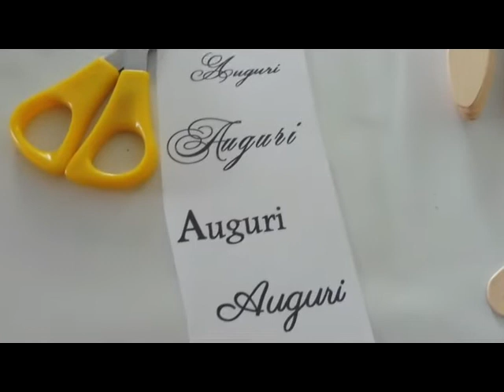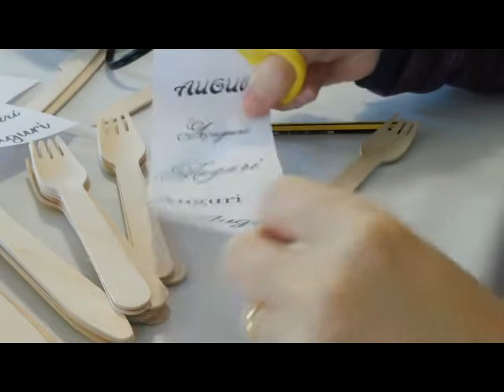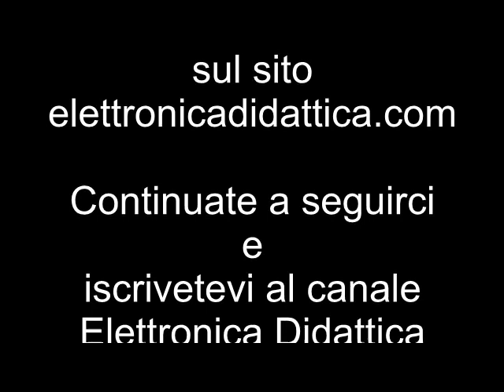Scrivere con il pirografo e la pirografia su legno. Impariamo a scrivere con un pirografo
La scrittura su legno con un pirografo. La pirografia è la tecnica e arte dello scrivere e disegnare con il fuoco. In questo video impariamo ad usare il pirografo per scrivere.